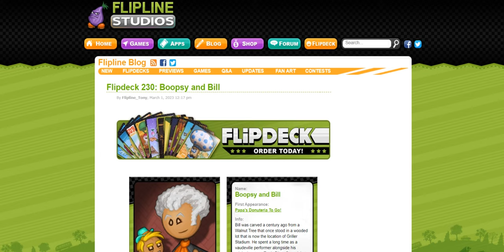Flipdeck 230: Boopsy and Bill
Wow! I like Flipdeck of Boopsy and Bill!